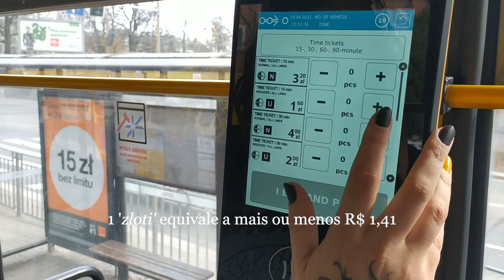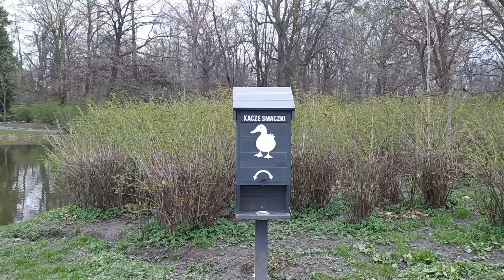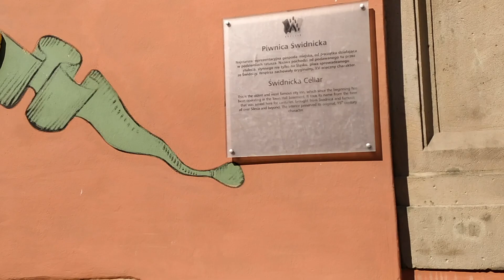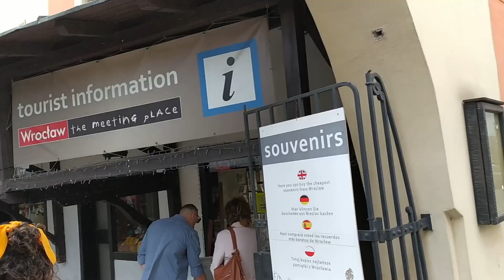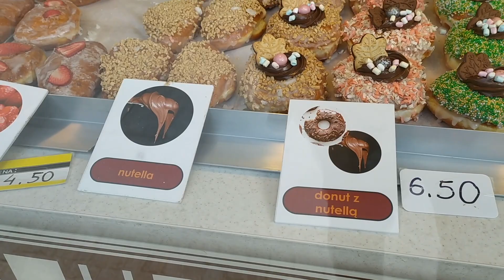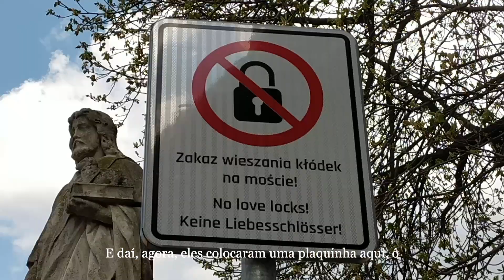VLOG Como é morar na POLÔNIA? | LizConvida com Lou e Rafa: Wroclaw, arquitetura e tradições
Oi, pessoal! No vídeo de hoje, vamos conhecer um pouco mais sobre como é morar na Polônia. Convidei Lou e Rafa, que são de Curitiba, para contarem um pouco da história deles em Wroclaw, que em português seria Breslávia. A cidade fica na parte oeste do país. E por lá, eles mostraram um pouco da vida deles, os pontos turísticos e contaram pra gente como vieram parar na Europa. Também falaram como é a questão do trabalho pra eles, o aprendizado da língua (polonês) e a rotina do dia a dia.

No vídeo, vocês vão ver um pouco sobre a arquitetura do lugar, as igrejas, algumas histórias e tradições desse lugar, que é super charmoso. Eles aproveitaram também para compartilhar um pouco sobre os gnomos de Wroclaw (pequenos anões) que rodeiam o Centro. Tudo um pouco mais adaptado por causa da pandemia, mas, ainda assim, um passeio bem rico e encantador. Espero que gostem! Nos vemos no próximo vídeo. :)

•  Se você gostou desse vídeo, não esquece de deixar seu comentário, curtir o vídeo e me seguir no Instagram, que eu apareço com mais frequência por lá.

• Sobre mim
Me chamo Lizandra, mas pode me chamar de Liz, Liza... como preferir. Eu tenho 25 anos e me mudei para a Berlim, na Alemanha, em fevereiro de 2020. No final de novembro, nos mudamos para Amsterdã, na Holanda. Sou recifense, jornalista por formação e aqui no canal vou falar sobre minha vida morando fora, beleza e dicas em geral. Me acompanhe aqui para conhecer mais sobre meu dia a dia.